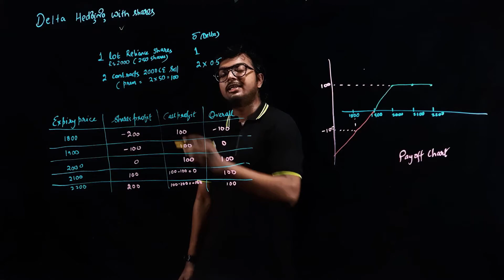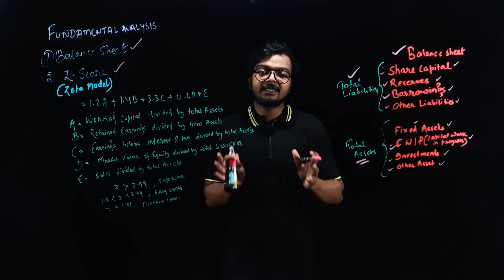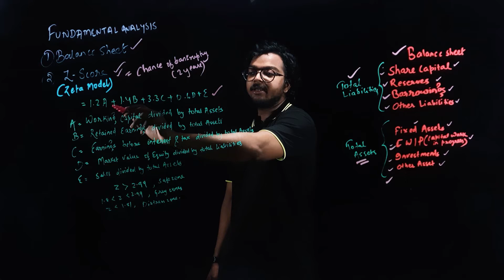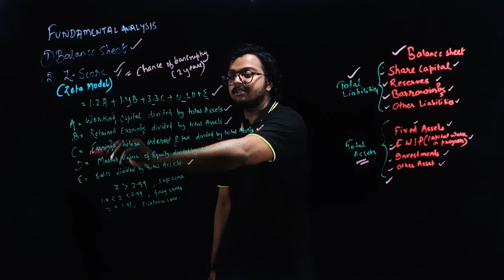BALANCE SHEET, ZETA MODEL ( Z-SCORE ), INTRO TO STOCK MARKET, INTERMEDIATE 3, LESSON 5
Trading View Account Open For Free (Just scroll down a bit and Click on try free basic) :-

Equipments Used in Making The Videos :-
Neon Light
Back Screen Stand Kit

The Intelligent Investor
Option Trading